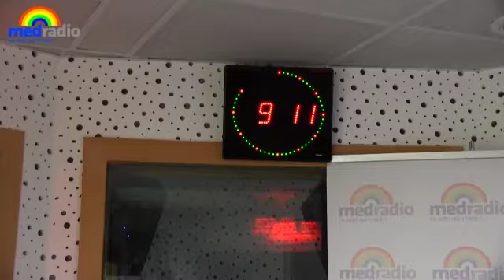صحة وسلامة٠٠٠ (29/05/2013)